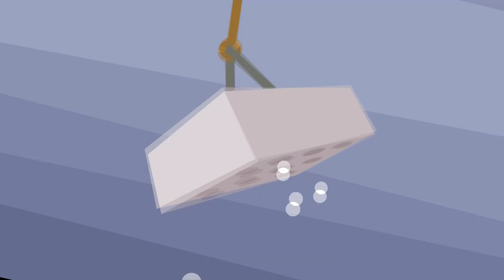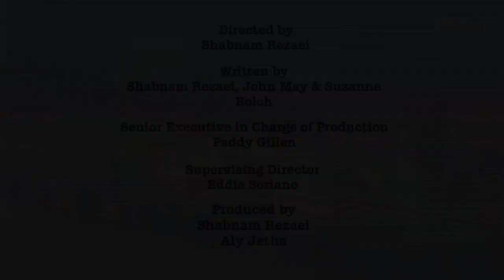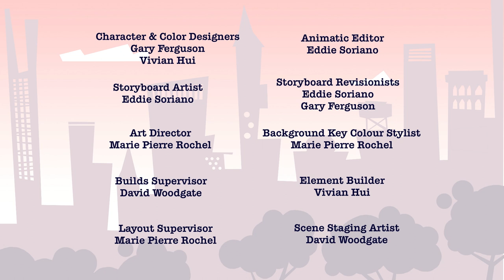Lili & Lola Season 2 | FULL SEASON COMPILATION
Lili and Lola live in a small apartment in a big city. Along with Mama, Papa, and their lazy cat, Kensington, they love to giggle, laugh, and just be silly.

Situated on a quiet street, their building is filled with interesting people from all over the world. Together, we celebrate cultural holidays like the Chinese New Year, Norooz, and Diwali, introducing nuances of various cultures to our young audience. Each episode also contains a literacy and a social/emotional lesson.

The main titles feature song was written and composed by Emmy Award Winner Randy Rogel and Michael Plowman. The song was performed by Rana Mansour. This show comes to you from the producers of 1001 Nights, Babak & Friends and Mixed Nutz: Aly Jetha and Shabnam Rezaei.

Download the Oznoz iPad, iPhone and Android Apps.

Oznoz provides stuff for bilingual kids. Featuring cartoons like Sesame Street, Elmo's World, Babar, 1001 Nights, Super Why, Thomas the Tank Engine, Angelina Ballerina, Barney and more in Arabic, English, Spanish, German, Japanese, French, Hindi, Korean, Persian and more! Your kids can learn languages by watching cartoons, reading books and playing games to be fully immersed in a second language. Take advantage of the many products Oznoz offers on DVD, download, iPad app and other mobile devices for great family entertainment that is fun, educational and opens a whole new world for your child.